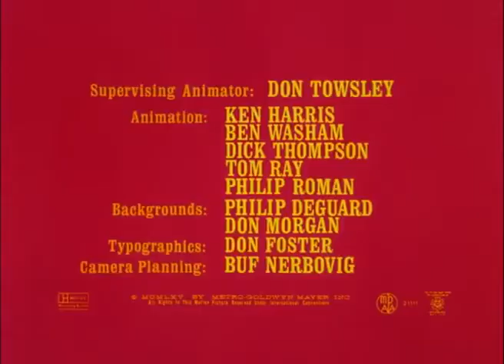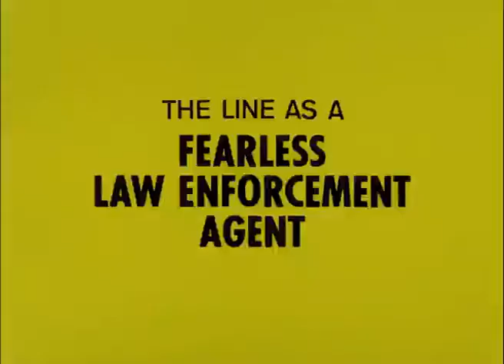The Dot and the Line: A Romance In Lower Mathematics (1965) Oscar® Winning Short From 1965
Fell in the Public Domain in 1993

Academy Award® Winner For Best Short Subject (Cartoons)

This is a 1965 cartoon short is based on an Original Story and Screen Play by Norton Juster and Read by Robert Morley.

At the end of this cartoon, it says, "Moral: To the Vector Belong the Spoils."